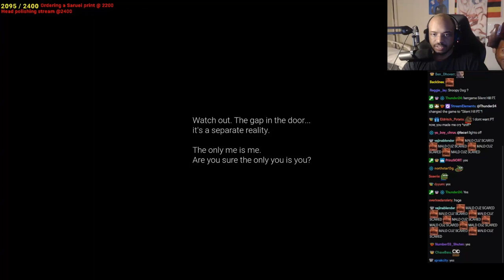My House Is Haunted | P.T Silent Hill Part 1